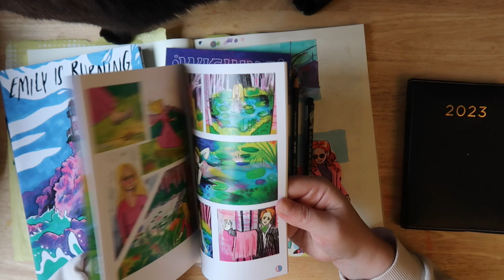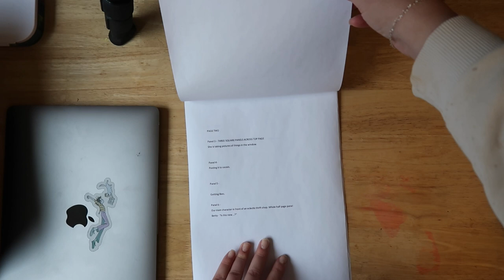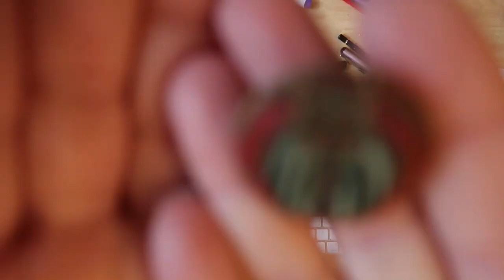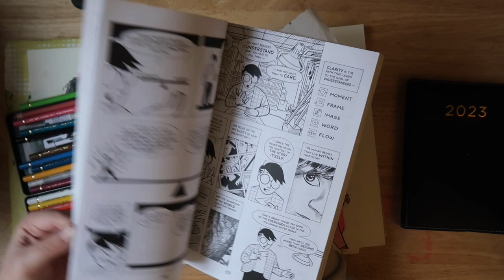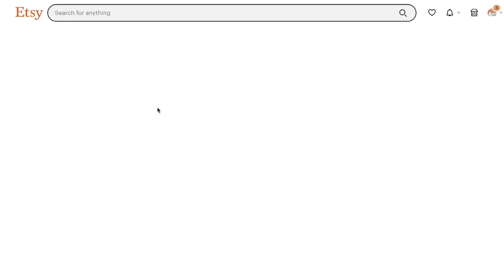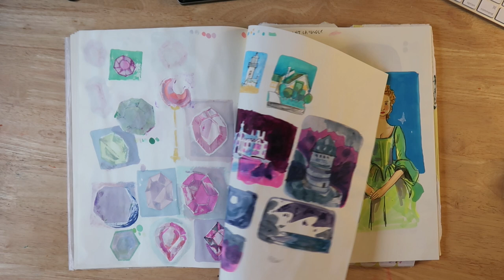NEW HORROR COMICS! Let's make a new comic! New year new illustrations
Hope you will all stick along for the ride!

My stuff - ETSY SALE!

My Equipment -
• My Camera